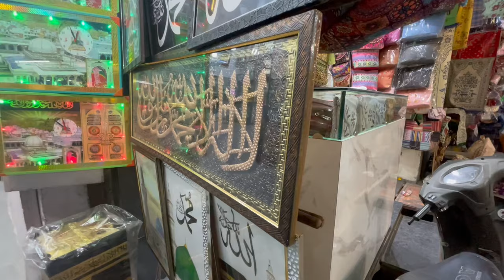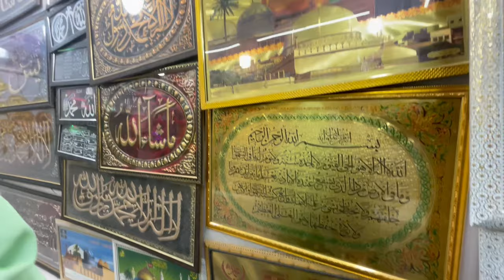|•Ajmer Dargah Bazaar 2023 || Street Market Shopping Ajmer Rajasthan•| Vlog. {AFREEN DASTARKHWAN}